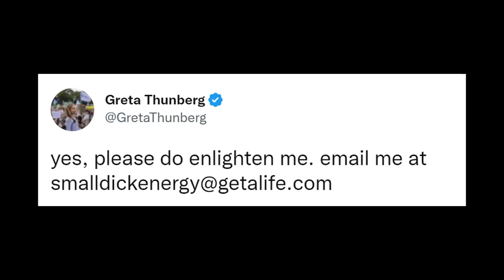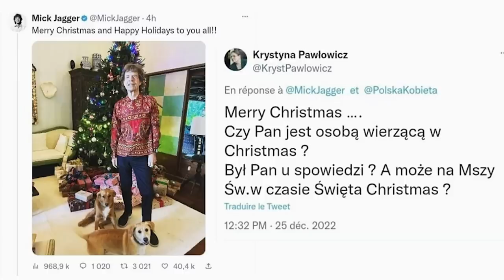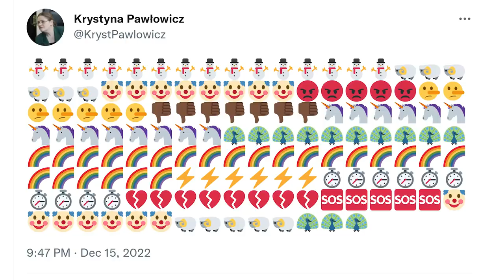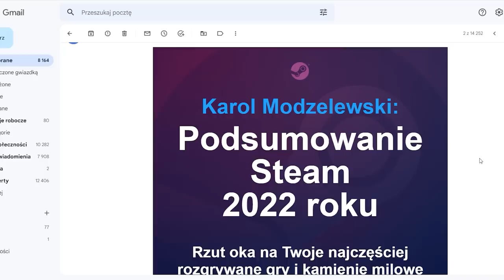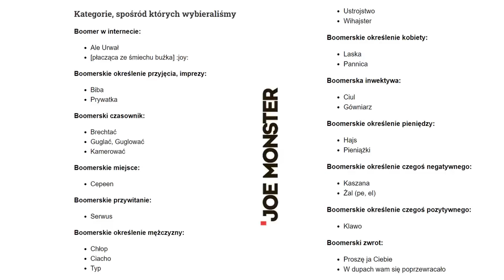Patocelebryta znokautowany ripostą | NEWSY BEZ WIRUSA #127 | Karol Modzelewski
Partnerem filmu jest Nord VPN, a promkę przygotowaną dla widzów NBW znajdziecie tu